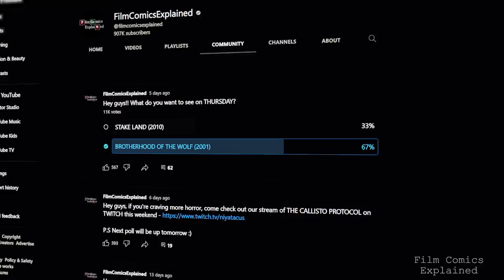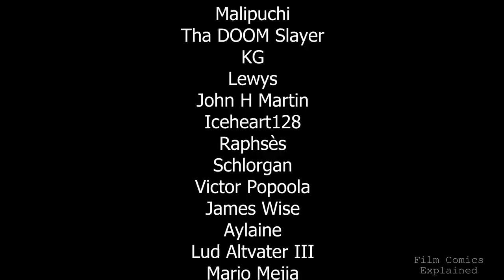BROTHERHOOD OF THE WOLF (The Beast of Gévaudan) EXPLAINED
Hey guys what’s happening? Niyat here with film comics explained. As voted for by everyone in the latest poll, today we’ll be exploring The Brotherhood of the Wolf, the 2001 action-horror and piece of revisionist history by Christophe Gans.

Between 1764 and 1767, a creature known as the Beast of Gévaudan tore through the province in the Margeride Mountains of south-central France.
The destruction left in its wake was devastating. Identified by eyewitnesses as a large striped beast with formidable teeth and claws, the creature was believed to be responsible for 610 attacks and over 500 deaths.

The ruthless mauling’s stretched across 56 miles of rough terrain. And despite many claiming to have injured the animal, the evil remained within the woods. So terrified was everyone that new creatures would begin terrorizing the cities, that Louis the Beloved spared no expense of coin and manpower to hunt the animal or animals that were responsible.

Set in the midst of the French Revolution and loosely based on this legend, the film follows Grégoire de Fronsac, a knight of King Louis XV and his Iroquois brother Mani who are tasked with hunting the creature.